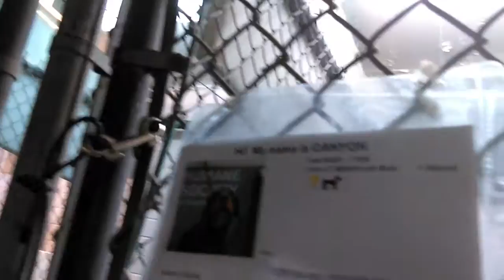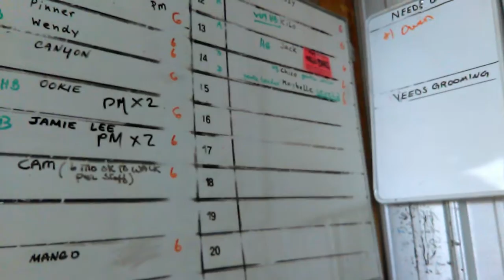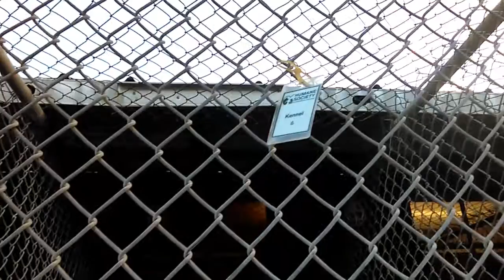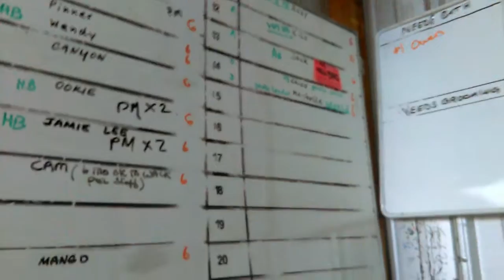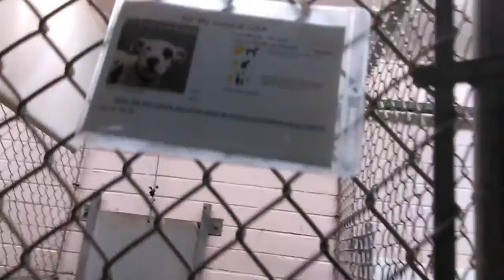The Humane Society of Southern Arizona 12-6-17 Adoptable 12 Doggies are Canyon-Deveau & 10 others.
12 Adoptable Doggies at HSSAZ are Canyon-Deveau-Jamie Lee-Cam-Mango-Pinner-Wendy-Gentlemen Jack-Rosy-Liza-Kilo-Buddy.
Kilo is the Thumbnail picture. He is an ~8 months Old Male. There are two Kilo Doggies at The HSSAZ. This Kilo is quite young and has some really cool markings on His face. He has not been at The Humane Society of Southern Arizona for very long, so i have not interacted with Him much. He didn't sound like much of a barker and that helps make Him more appealing for possible Adopters. The other Kilo is a real character that has been at HSSAZ for ~5 months .. He likes to play with me when i am giving Him Treats.